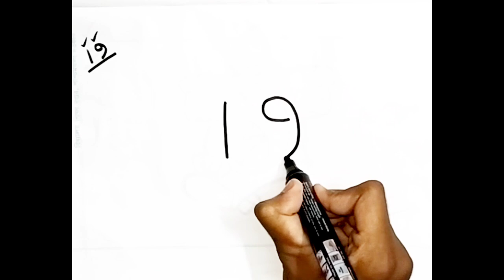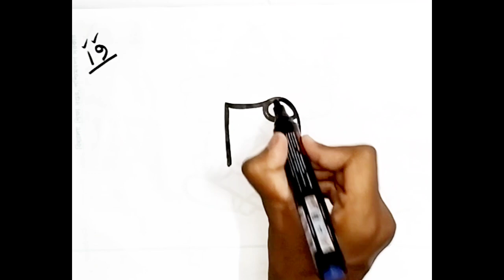How To Make Draw A Parrot Into Number 19 || Step By Step Drawing || Parrot Drawing Tutorial Video